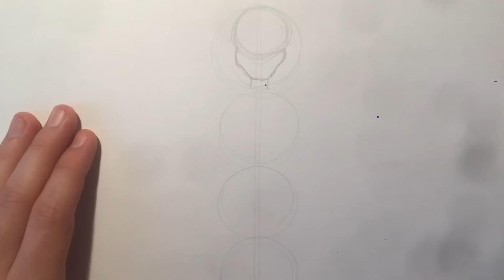How to Draw Ballora from FNaF Sister Location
Learn How to Draw Ballora from FNaF Sister Location

Draw the fun and easy way. Follow along with our step by step drawing lessons. Watch our video previews and then draw it yourself with our easy to follow lessons.

how to draw, step by step, easy, for beginners, for kids, draw, drawing, how to, drawing lesson, drawing tutorial, facedrawer, characters, fnaf, sister location, ballora,